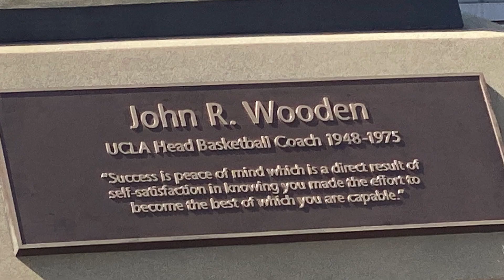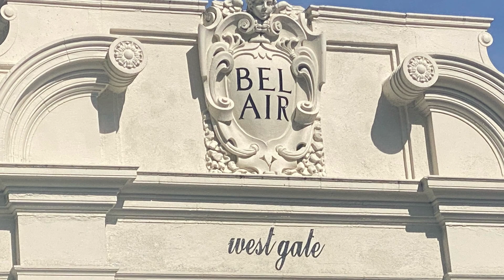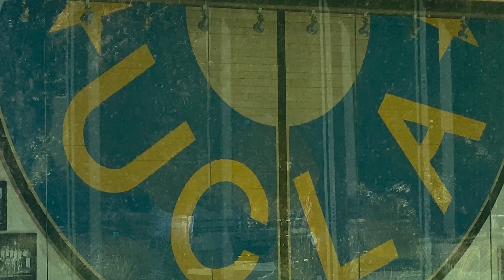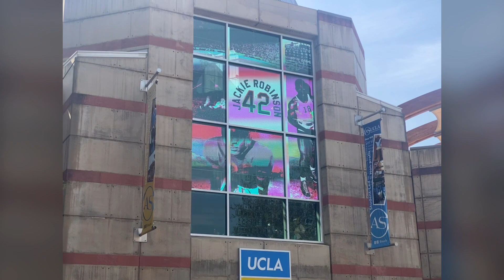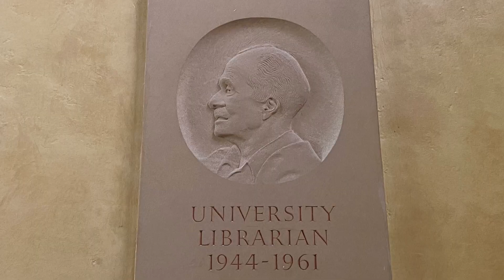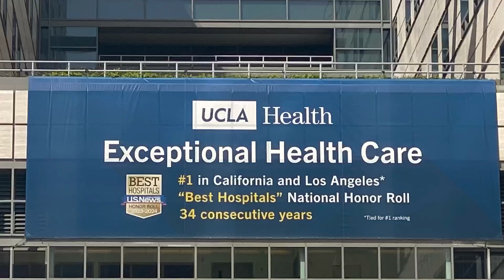Los Angeles John Wooden Run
Wednesday, March 27, 2024, Los Angeles John Wooden Run. A mainly sunny sky. High 71F. Winds light and variable.